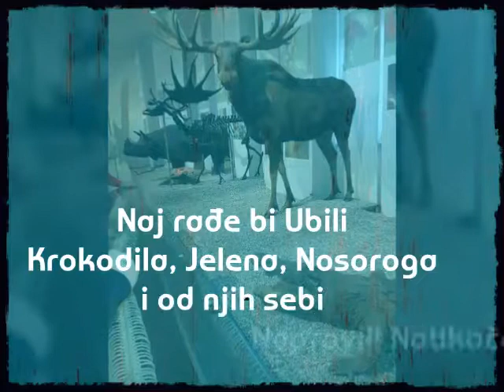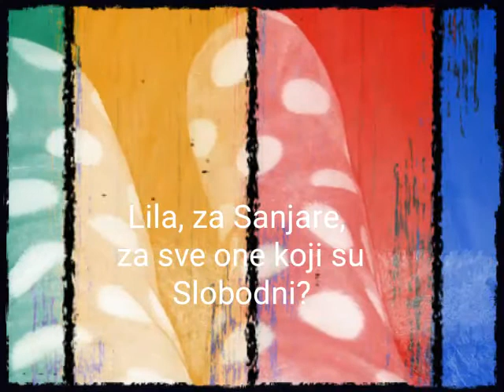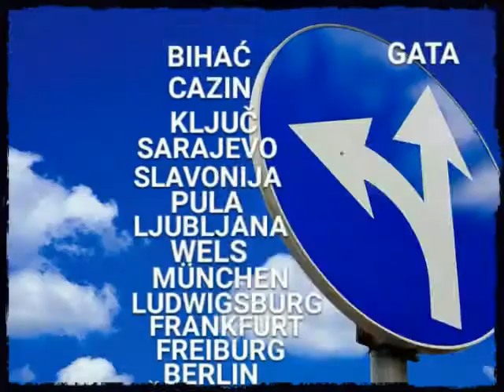Natikače Company Gata 😉@SifetFelic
One Funny Video, for cold days. Video posjeduje,  gole i Čupave Noge, mlađi od 100 godina, mogu gledati!
Sva prava na video imam samo Ja :)))  A oni koji gledaju nisu u pravu, ali se mogu smijati ;))